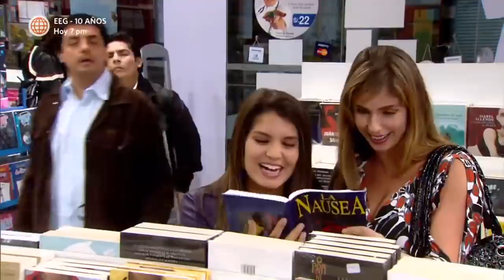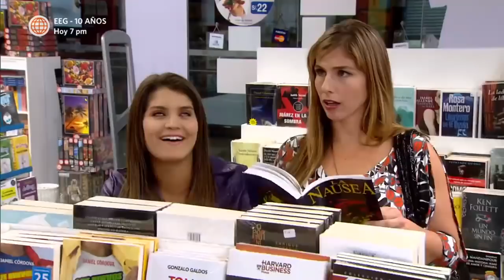Al Fondo hay Sitio 3: Rafaela y Fernanda trataron de poner celosos a Pepe y Joel (Capítulo 66)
¡NO NOS INTERESAN! 😣🙄
Rafaela y Fernanda intentaron sacarle celos a Pepe y Joel por lo que fueron a buscar chicos guapos 😉😏. Al final, los chichos Gonzáles siguieron a las Maldini y terminaron envueltos en una obra teatral 🤣.

Juntémonos Más.